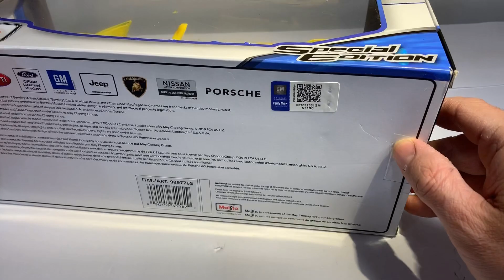Corvette Wrap and Unboxing 1/18 Maisto Model car Custom chameleon Vinyl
Chevrolet Corvette full vinyl wrap in custom chameleon colour!

I received this Maisto Corvette as a gift a while back and I finally got around to customize it the Concept Restyle way! I decided to go with this beautiful green/purple chameleon wrap to give it a unique look that would perfectly out line the gorgeous curves this car has and combined with the gloss black roof I think it turned out amazing!

I would love to hear how you think the car turned out and any suggestions you may have for future builds cars/colours or what ever you would like to see next on the channel.

for a new video new car new and design every Tuesday!